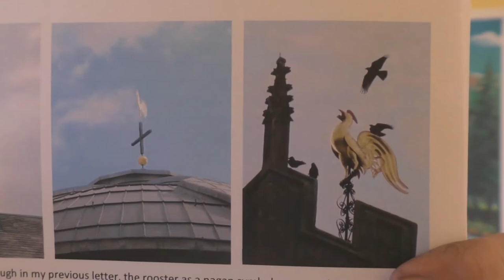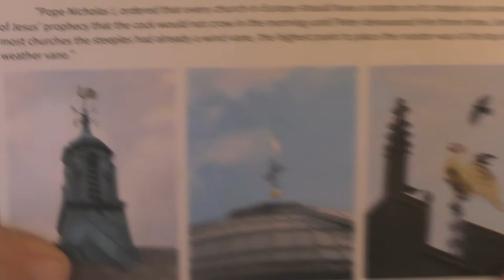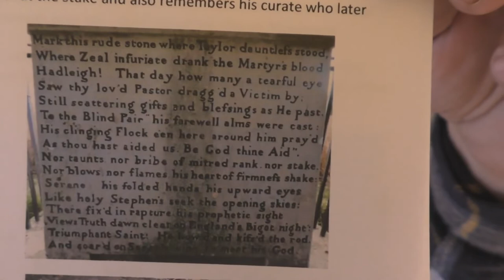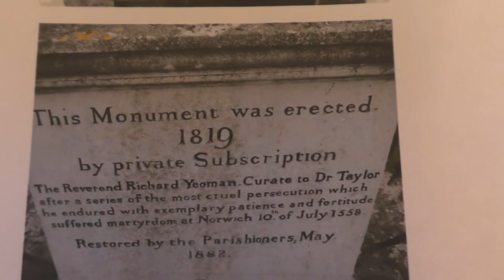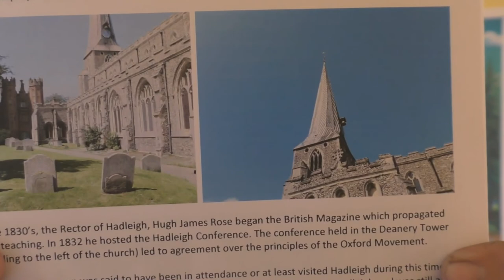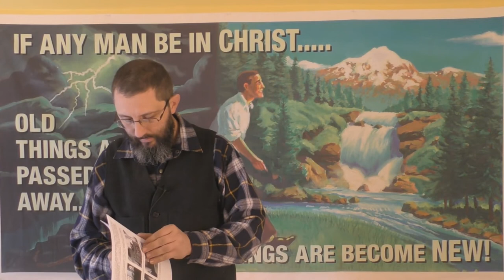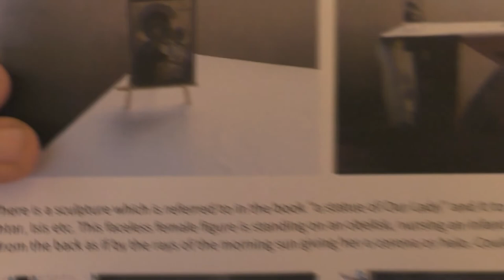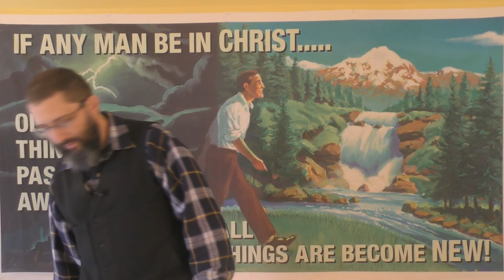Answering A Letter On Roosters And The Oxford Movement